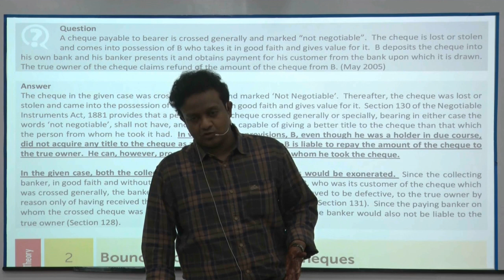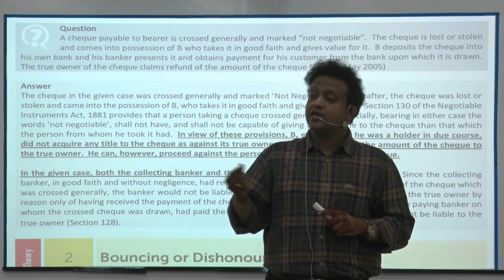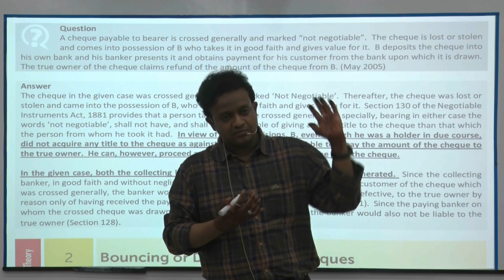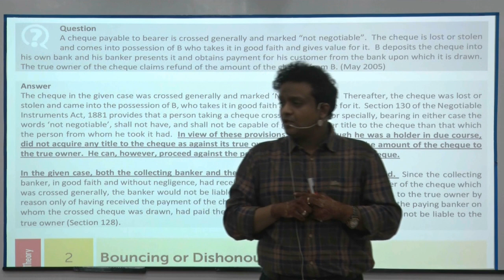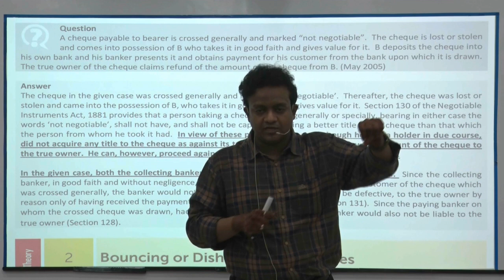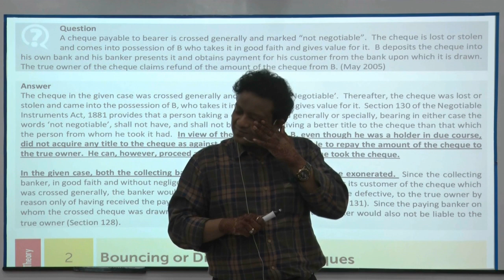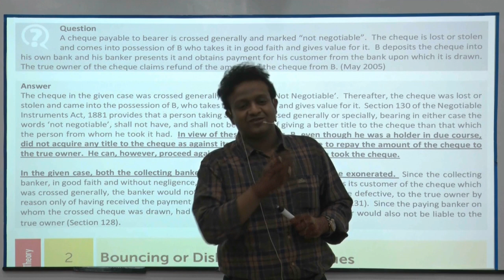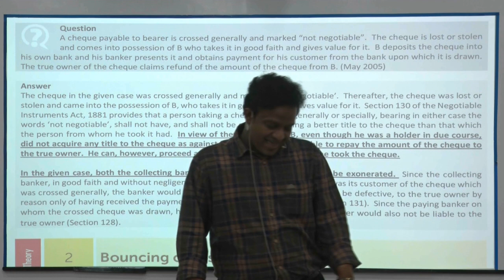Siddharth Agarwal starts Inter Tax Classes from 1st September | CA, CS, CMA